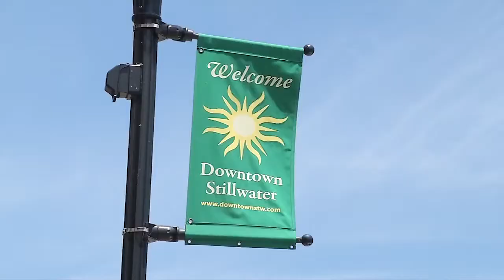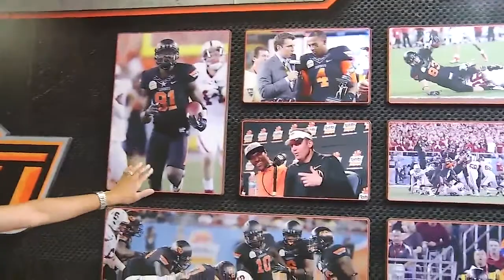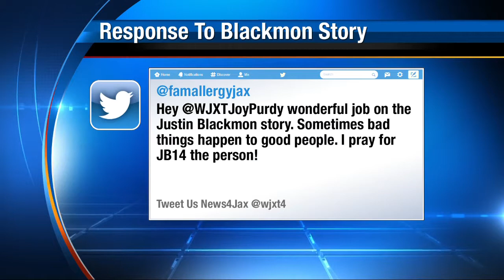Justin Blackmon still a hero to many in his hometown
VIDEO: Despite the problems suspended Jaguars player Justin Blackmon faces, many people in his hometown in Oklahoma still see him as a hero.